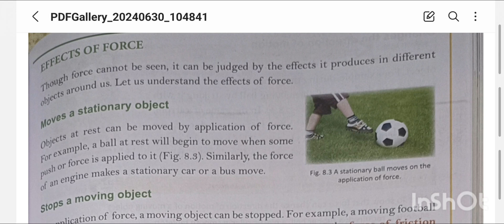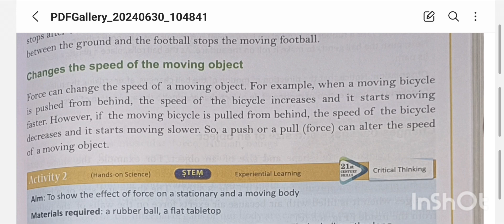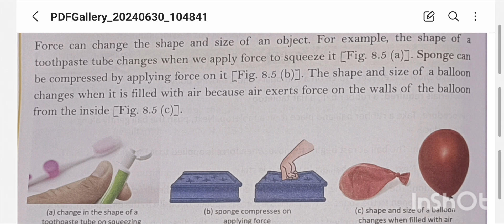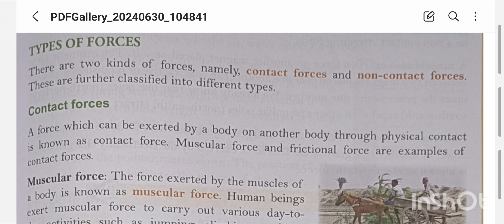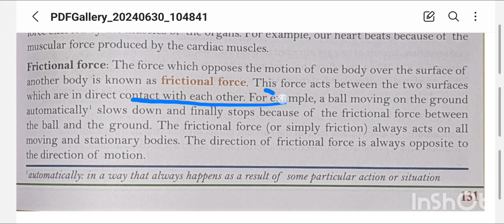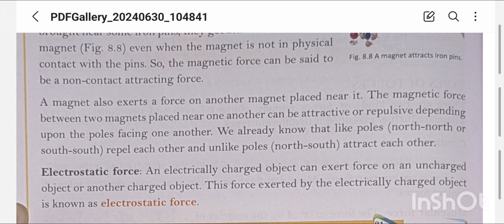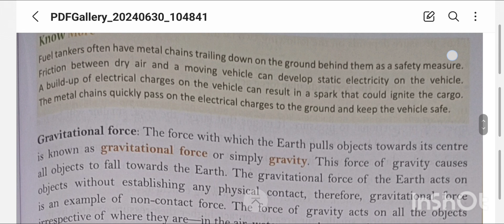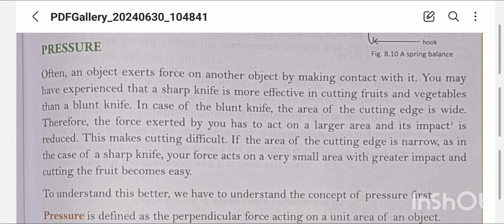Force and Pressure | class 8 | Part-2 | Frank Experience | Science | By Dr. Meenakshi Guptta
class 8 science chapter force and pressure question answer,
class 8 science chapter 11 force and pressure question answer,
force and pressure class 8 important questions answers,
force and pressure class 8 questions answers science,
class 8 science chapter 11 force and pressure workbook
ch force and pressure class 8 question answer dav,
dav class 8 science force and pressure question answer,
force and pressure class 8 notes pdf download,
dav class 8 science chapter force and pressure question answer,
learners diary class 8 science chapter force and pressure,
explanation of chapter 11 force and pressure class 8,
force and pressure class 8 full chapter explanation,
force and pressure class 8 in english,
class 8 science chapter force and pressure explanation in hindi,
dav class 8 science chapter 4 force and pressure explanation,
cbse class 8 physics force and pressure in english,
force and pressure class 8 full chapter,
force and pressure class 8 fill in the blanks,
force and pressure class 8 full chapter explanation in hindi,
force and pressure class 8 foundation,
force and pressure class 8 formulas,
force and pressure class 8 full explanation,
force and pressure class 8 full chapter explanation in english,
force and pressure class 8 friction,